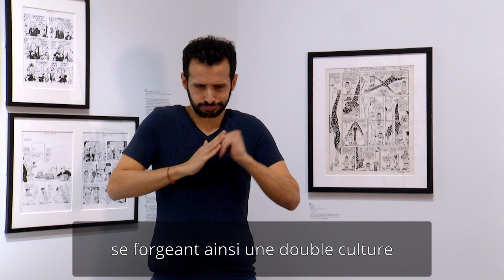Visite de l'exposition Catherine Meurisse en langue des signes : La passion du dessin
La Bpi propose une visite de l'exposition "Catherine Meurisse, la vie en dessin" en langue française des signes (LSF). Cette visite a été conçue par David de Filippo et Igor Casas, elle est interprétée par David de Filippo.